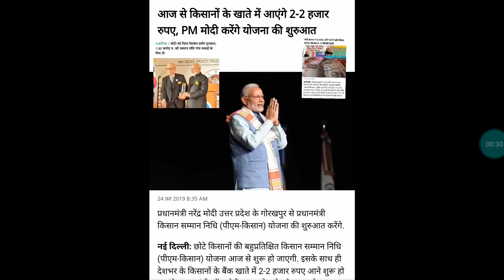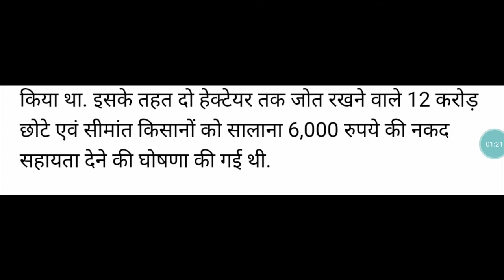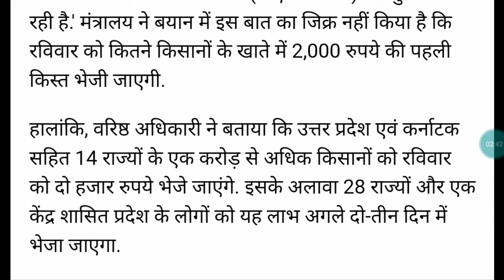किसानों के खाते में ₹6000 डाले जाएंगे प्रधानमंत्रीkishanpmnews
प्रधानमंत्री किसान निधि सम्मान निधि योजना के तहत प्रत्येक खाते में डाल दिए जाएंगे पैसे इसकी शुरुआत 24 फरवरी 2019 से कर दी गई है जिससे क्या है प्रत्येक किसान के खाते में दो ₹2000 के किस्त के हिसाब से पूरे ₹6000 डाल दिए जाएंगे यह वीडियो मैंने पूरी तरह न्यूज़ पर आधारित बनाया है ताकि प्रत्येक किसान को पता पड़ जाए कि उनके खाते में आने वाले हैं पैसे संडे यानी रविवार से और वह चेक करा सकते हैं अपना बैंक खाता बैंक में जाकर सोमवार मंगलवार को और चेक कर सकते हैं कि उनके खाते में पैसे आए हैं नहीं आए तो ₹2000 इस वीडियो के कारण किसी व्यक्ति विशेष कंपनी विशेष या राजनीतिक दल को क्षति पहुंचती है जो मानव लगता है तो इसका उत्तर दे तो मेरा नहीं है मैंने जो न्यूज़ चल रही है उसी को वीडियो बनाकर आम जनता तक पहुंचाने का प्रयास किया है ताकि सभी को चल रही योजनाओं के बारे में पता चल जाए वीडियो अच्छा लगे लाइक करें शेयर करें और देवेंद्र सैनी यूट्यूब चैनल को सब्सक्राइब